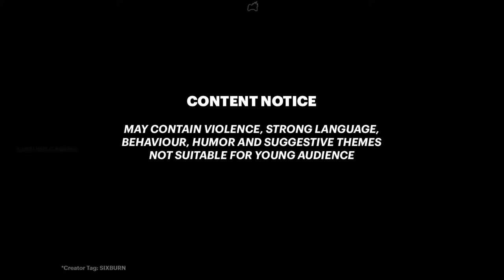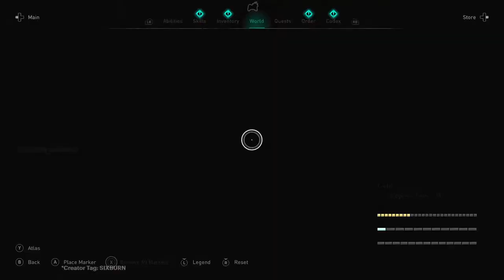How to Get EXCALIBUR Complete Guide FULL Walkthrough NO SPOILERS Assassin's Creed Valhalla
Get the latest new secret hidden weapons in Assassin's Creed Valhalla here, with this simple guide plus final appearances, fully upgraded showcase and gameplay. How to get the Excalibur? Acquire Eivor's great sword from the legendary tales of King Arthur the Lionheart, Unlock Excalibur by following this simple guide. First, find the eight hidden tablets located in Northumbria, East Anglia, Cent, Essexe, Suthsexe and Hamtunscire. Then defeat the three zealots possessing the three tablets. Then go to cave where the Excalibur is, place all the 11 tablets in the pillars and you will be rewarded with the humming great sword Excalibur.

00:00 How to Get ALL Hidden Tablets - Locations
0:09 WARNING: This is a very long guide!
0:26 Whetstone Tablet - Deoraby Spar Cavern Northumbria
3:18 Crock and Dish Tablet - Wiccans Cave Northumbria
8:19 Hilt Tablet - Grime's Graves East Anglia
12:44 Horn Tablet - Old Cellar Essexe
17:02 Chessboard Tablet - Cavern of Trials Cent (Press Interact Button Mid-air)
25:35 Cauldron Tablet - Santlache Mine Suthsexe
31:50 Mantle Tablet - Red Lichen, Hamtunscire
36:21 Coat Tablet - Wocig Hamtuscire
41:48 Defeat the 3 Zealots (Call for help or adjust to Easiest Difficulty)
42:59 Halter Tablet from Woden the Pagan-Hole
44:52 Chariot Tablet from Heike the Raven Banquet
46:31 Knife Tablet from Hrothgar the Rat Lord
51:10 Where is the Excalibur?
51:36 Finding Excalibur in Myrddin's Cave (Merlin's Cave?)
55:52 Placing the 11 Tablets (See timestamps to skip)
58:39 Taking the EXCALIBUR!
1:00:00 Exiting the Myrddin's Cave
1:00:54 Excalibur Showcase
1:01:20  LIKE 👍 and 👉 SUBSCRIBE